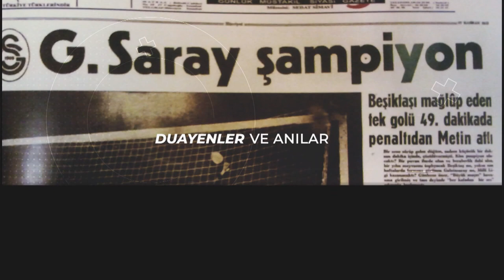Duayenler ve Anılar | Ergun Gürsoy